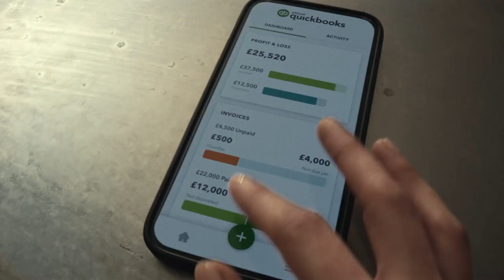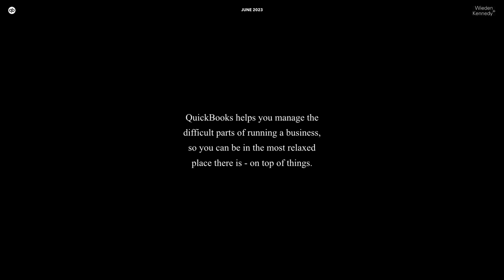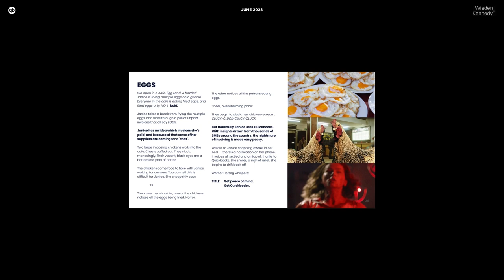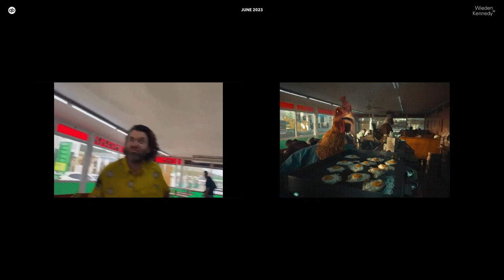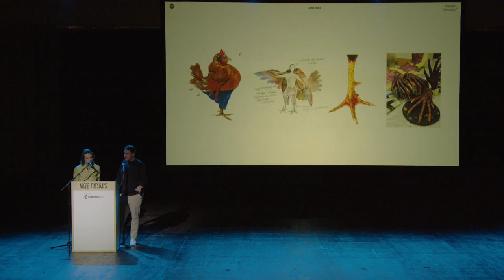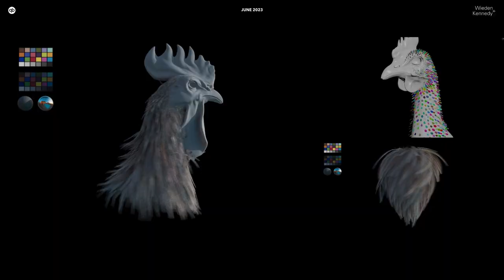Creating an advert that will shock, amuse and confuse | Wieden+Kennedy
Second to the stage at June’s Nicer Tuesdays, Wieden+Kennedy shared the process behind creating a surreal, chicken-filled ad for accounting software Intuit.